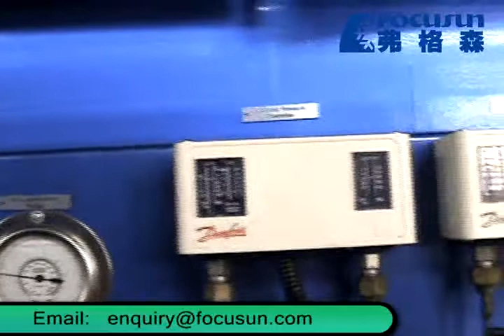FOCUSUN Ice Maker - 5Tons Direct Refrigeration Block Ice Machine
In order to fulfill the demands of ice for human consumption or the food grade ice, FocusunTM has been practicing in the direct refrigeration technology for years.

FocusunTM has also developed a reliable ice distributing system. With high degree customizability, we offer multiple solutions to clients with diverse needs.

Focusun is the world leader in ice making machine, chilling and refrigeration system.